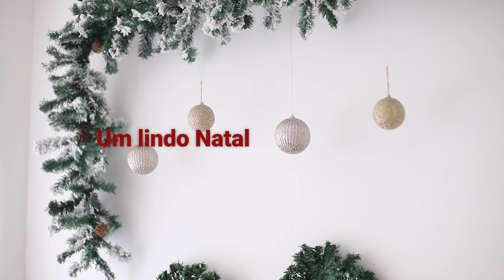Yuri e Familia natal 2022